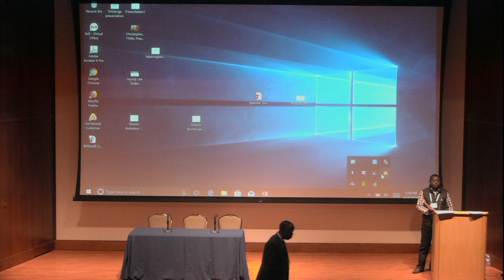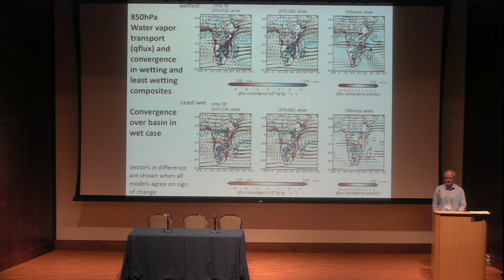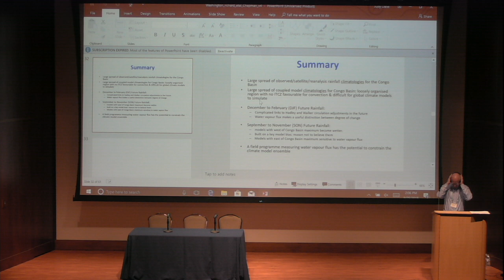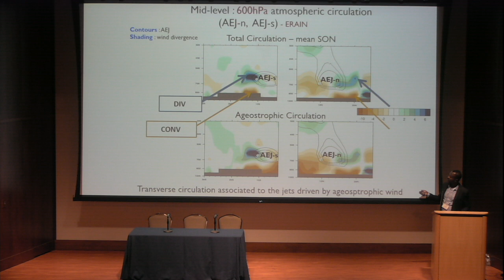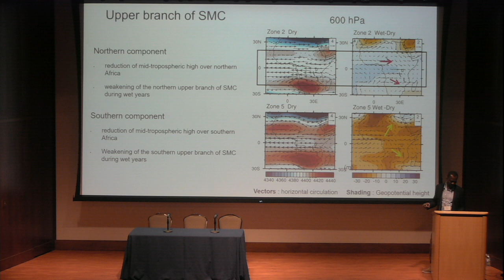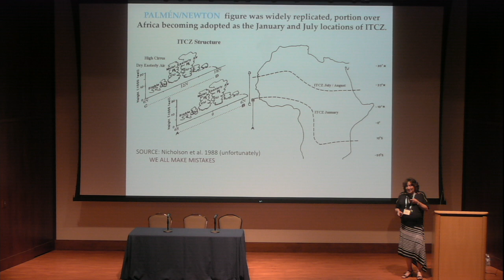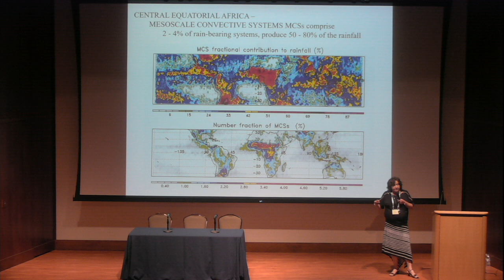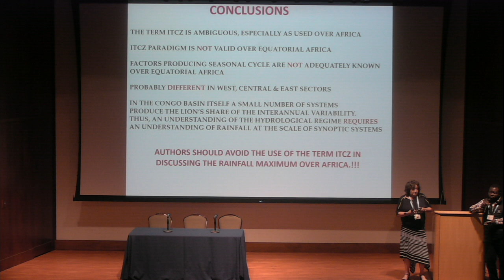Tropical Rainbelt: 2018 Chapman Conference on Hydrologic Research in the Congo Basin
Opening remarks, Session: Tropical Rainbelt I
Session convener: Georges-Noel Longandjo

First speaker
Richard Washington | Understanding Congo Basin Rainfall (Invited)

Second speaker
Wilfried Pokam | Drivers of vertical motion over Central Africa (Invited)

Third speaker
Sharon E Nicholson | The question of the seasonal cycle and ITCZ over the Congo Basin (Invited)